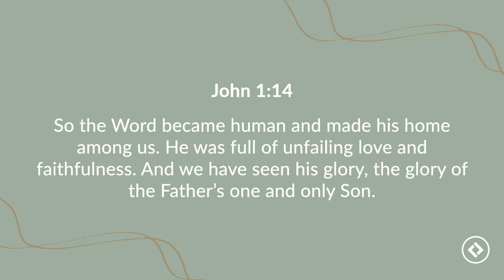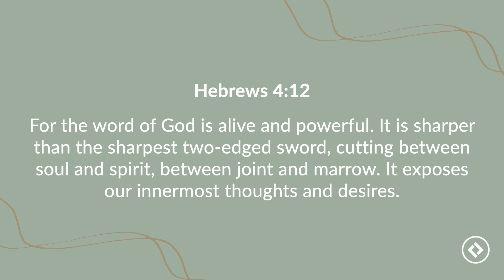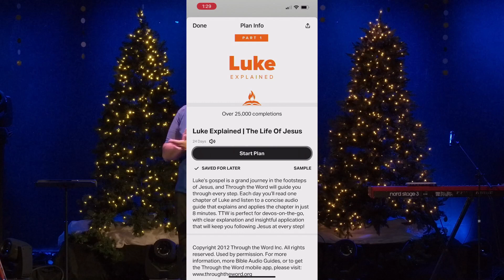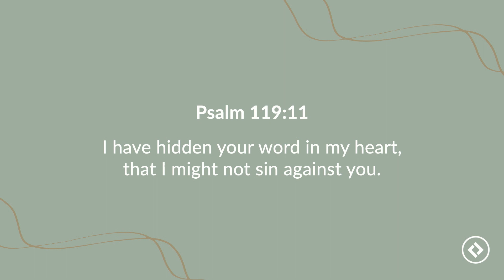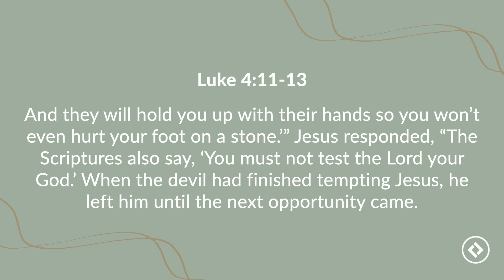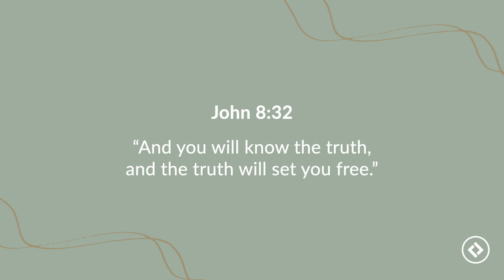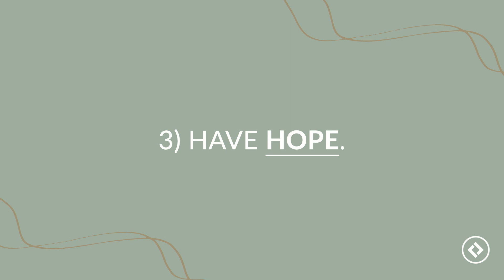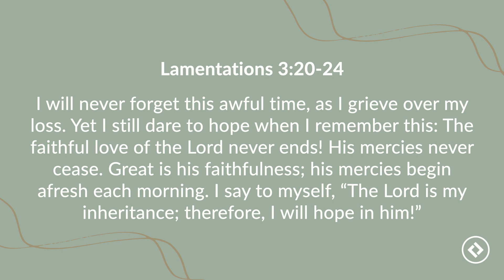Like Jesus: Part 2